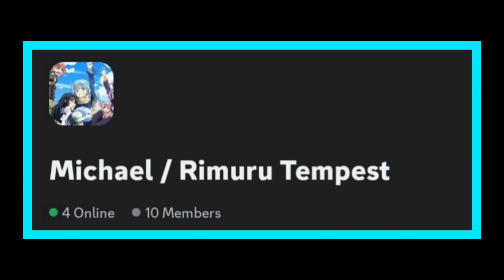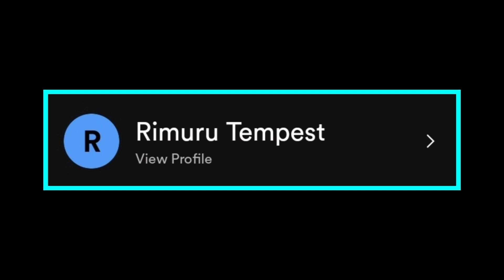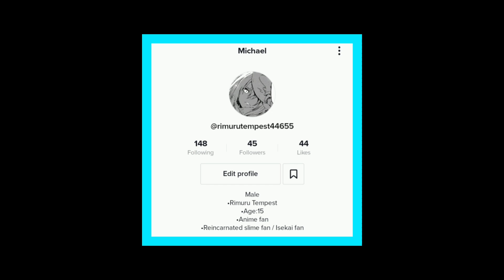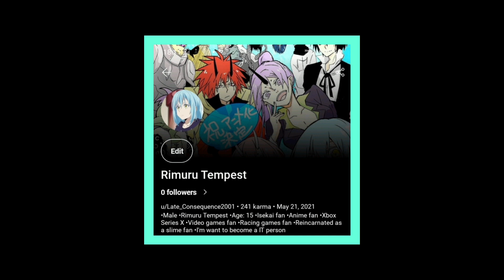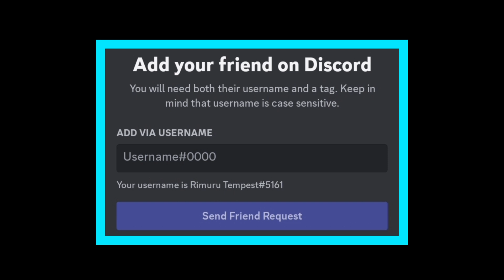My 5 Social Media Links on the description.....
Smash that notifications bell too 🔔

- Windmill Isle (Night) - Sonic Unleashed [OST]
- Kenichi Tokoi - Dragon Road - Night
- Closer

I'm Blue Mammal